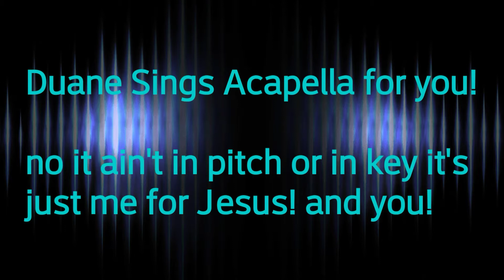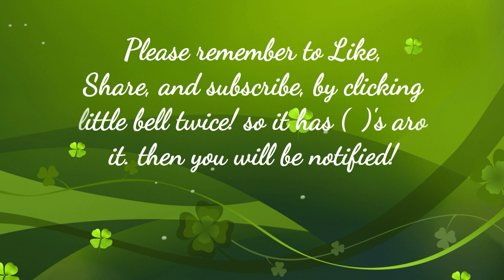Duane sings agian (GrampyCampy).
Another favorite